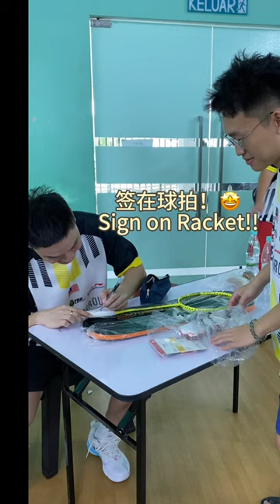Meet TAN BOON HEONG Malaysia Badminton Legend. Photo and Signature on Lining Racket!